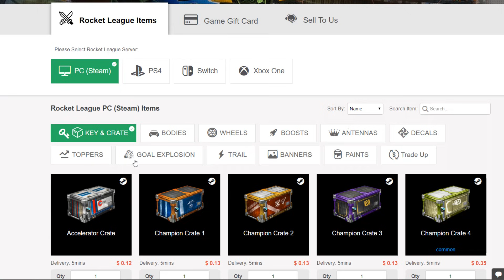A PARTIDA DAS REVIRAVOLTAS! CADA UM POR SI COM A BOLA COM CURVA! - Rocket League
Bom galera, kaka a bola do mar aqui e seja bem vindo a mais um video aqui no canal de Rocket League. Desta vez trago um cada um por si com a bola com curva!

Recomendo muito! ♥